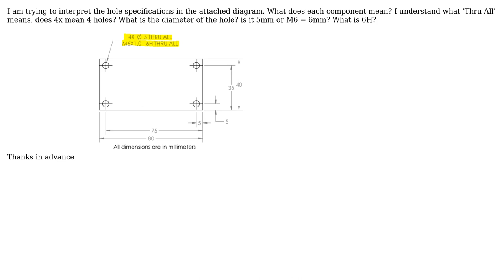Understanding hole specifications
With thanks & praise to God, and with thanks to the many people who have made this project possible! | Content (except music & images) licensed under CC BY-SA | Music | Images & others | With thanks to user Phaser user Jonathan R Swift and the Stack Exchange Network Trademarks are property of their respective owners. You are responsible for your own actions.